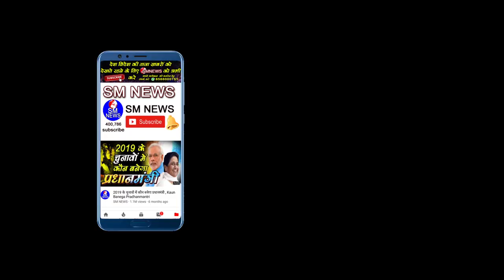क्या भारत के संविधान में खामिया है बाबा साहब को मानने वाले लोग यह वीडियो जरूर देखे